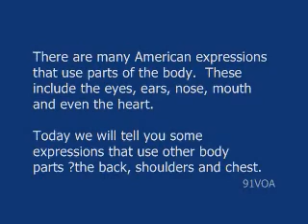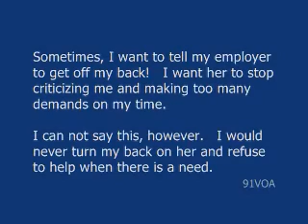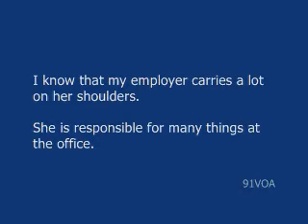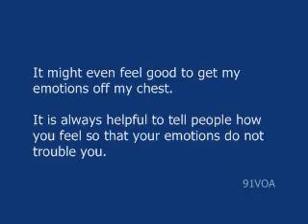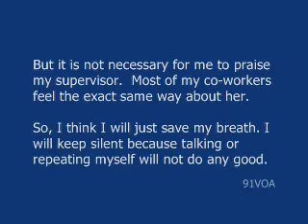[91VOA]Back_Shoulders and Chest_ A Pat on the Back for a Job Well Done